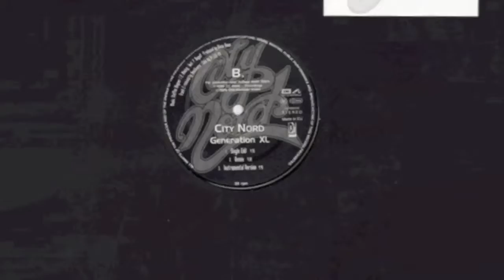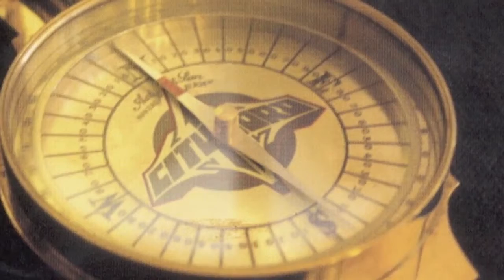City Nord - Generation XL (Demo Version Instrumental)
City Nord - Generation XL (Demo Version Instrumental, ca. 1998)
Felix XL, der Mann am Mic bei City Nord gründete Anfang/Mitte der Neunziger Jahre zusammen mit ein paar Freunden die Bramfelder/Wandsbeker Rap-Combo "08/15", aus der "City Nord" hervorging, und kurz darauf stieß O-LEE 47, der ursprünglich aus dem Graffiti Sektor der Hip Hop Bewegung kam, als DJ dazu.

Kennengelernt hatte man sich zuvor über Mr. Schnabel von der Band "Dialektik" in Udus legendärem Hamburger "Treff". In den Jahren 1994/95 folgten diverse Auftritte mit eigenen Demo-Songs, unter anderem auf Buback Tonträgers legendärem Hamburger Hip Hop Jam "Kill X-Mas with a Groove", in Freiburg, Bielefeld und diversen Jugendzentren im Norden Deutschlands. Deutschsprachiger Hip Hop begann zu der Zeit vielerorts wie in Hamburg zu wachsen und so konnte man "08/15" und später "City Nord" zur damaligen neuen Schule der Hamburger Rapszene zählen.

1998 stießen Felix XL und O-LEE 47 auf Devon Styles aka Def Steff, der sich damals noch Disco Down nannte, und City Nord war geboren. Man feilte an neuen Beats, schrieb fleißig Texte und spielte kleinere Shows. Schließlich schaffte es O-LEE 47 einen Plattendeal bei einem Kölner Indie-Label an Land zu ziehen. Die erste City Nord AA-Sided 12“ Maxi-Vinyl-Single „Top Niveau“ erschien in 1000'er Auflage inkl. eines Massive Töne Remixes.

Einige Monate nach VÖ dieser ersten 12" und viele Gigs später unterschrieb man schließlich nach vielen Verhandlungen mit etlichen Labels bei Tim Renners Motor Music, einem Sublabel von Universal die zu der Zeit noch in Hamburg ihre Büros hatten. Als erste Veröffentlichung erschien die limitierte 12“ Maxi von "Zeiten ändern sich", gefolgt von der monströsen Tripple-Vinyl- bzw. Digipak-EP.
Wirft man bei dieser EP einen Blick auf das Cover, wird dem wahren Hip Hop Kenner schnell klar, dass es sich um die legendäre „Wildstyle-Bühne“ handelt. Original und exklusiv im winterlichen New York fotografiert. Der "Zeiten ändern sich" Schriftzug, ein Tag vom damaligen Backspin-Herausgeber "Cask" im Silber-Prägedruck, das Logo von Graffiti-Legende "Razor" gezeichnet, Das Backcover von Backspin-"Gizmo" gesetzt und Remixen von "Doppelkopf" Produzent Bubblez und dem Produzententeam C.L.A.S. aus den legendären Boogie Park Studios. Der Pressetext zum Release kam vom Backspin Chefredakteur Dennis Kraus und auf Deutschland-Tournee ging es als Vorband für die Black Eyed Peas.

2002 folgte das Debüt-Album „Nachtflug 126“ und zugleich letzte musikalische Lebenszeichen. Ein Konzeptalbum aus der Feder von Felix XL und fast allen Beats von Def Steff mit einigen Features wie Mr. Schnabel oder Paolo 77. Es wurde Musik produziert mit weniger Samples und weniger Synthies, dafür mehr Rhodes, Quer- und Altflöten, Bläsern, Gitarren und echten Bässen. City Nord gelang, was vielen anderen Hip Hop Bands zu der Zeit in Deutschland nicht gelang: Anspruchsvolle Texte kombiniert mit tiefen Hip Hop Beats und High-End Produktionen.

Live gingen Frontmann Felix XL und sein langjähriger DJ O-Lee 47 zusammen mit Dauer-Hypeman Leon Le Pro aka EL' OMC noch einige Male auf Tour, denn schließlich wurde man über die Jahre zu einer echten Einheit. Nach Auftritten auf der "Splash Festival" Mainstage 2001 war man dort ein Jahr später Headliner nach der Vorband "A.I.D.S. (Alles ist die Sekte)", ging im Nightliner auf GSA/DACH Tournee zusammen mit Mr. Schnabel, Leon Le Pro aka EL' OMC, Phantom Black, Twisted und anderen Freunden und absolvierte hier und da noch einige TV- und Radio Gigs bis sich Ende 2002 die Wege endgültig trennten.

Anläßlich des 20 jährigen Jubiläums von "Zeiten ändern sich" erscheint der komplette City Nord Katalog wieder für Fans und Liebhaber der alten Werke und der alten Zeiten, denn Zeiten ändern sich bekanntlich.